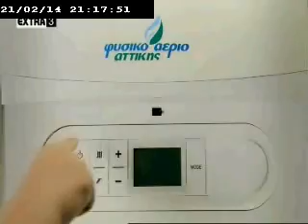Το Αστέρι του Ποδοσφαίρου / 21-02-2014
Παρουσιάζει ο Παύλος Kατώνης
H εκπομπή φιλοξενεί τον επίτιμο πρόεδρο του Γυμναστικού Συλλόγου Περιστερίου, Πέτρο Μουγιάκο